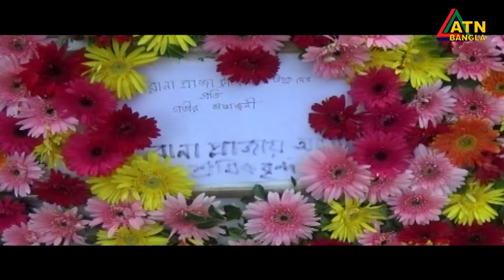সাভারে রানাপ্লাজা ধ্বসের সাতবছর পূর্তিতে দুর্ঘটনাস্থলের পাশে নির্মিত অস্থায়ী বেদীতে ফুল দিয়ে শ্রদ্ধা